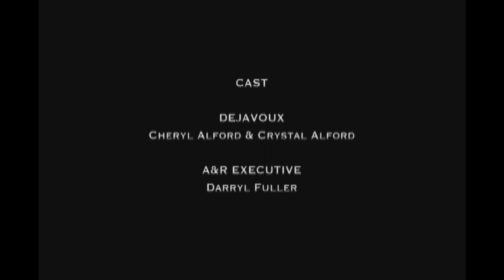Alright Alright OFFICIAL Music Video DeJaVoux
Former Motown recording artists, DeJaVoux are back to stealing the scene! Straight out of Brooklyn, NY, these sisters are polished performers and professionals of their craft. Cheryl's smooth, poignant vocal style and Cristal's funky hip hop influence create the perfect mélange of R&B soul combining R&B, Hip-Hop, Inspirational and Pop music. In 1994 the sisters were signed to Motown, where they wrote and recorded songs in preparation of the release of their debut album while working with musicians such as and Kenny Whitehead, veteran Larry Gold and Grammy award-winning Rodney Jerkins. DeJaVoux has performed on many stages throughout the nation. Shortly after receiving their deal, the duo decided to move forward on their own. Still opening for acts like The Force MD's, The Ladies of SKYY, Colonel Abrams, Melba Moore, and Johnny Kemp. Their work with countless producers has prepared them to take their own creative direction. Known for compelling the crowd with unique renditions of old and new favorites you can't help but groove to. In October 2011, DeJaVoux released a remake of Evelyn Champagne King's "I'm In Love" on the TE Music Team Mixtape with Various Artists. On March 31, 2012 the ladies released their single "Alright' Alright" on Interscopes Digital Distribution Division and currently in rotation on Independent Radio stations. The single can be heard on jango.com, and has reached #8 in the top 10 for ISB Radio (rhythmandsoulradio.com).   The sophomore album is scheduled for release late 2012. Experience all that is DeJaVoux because you don't want to miss authentic entertainment!